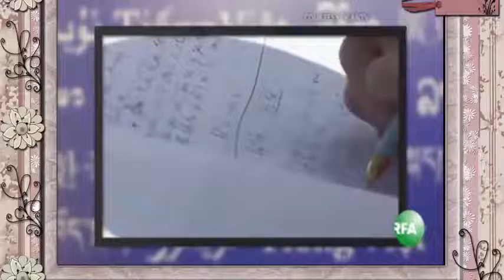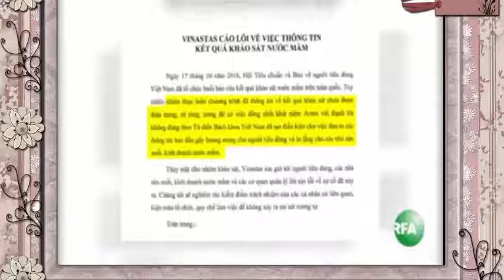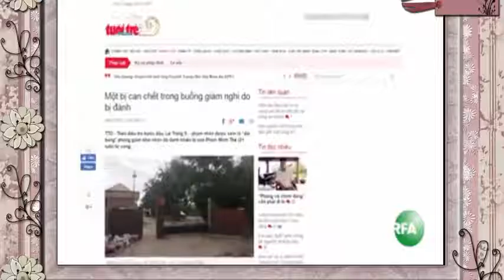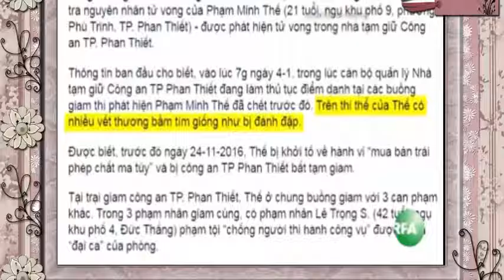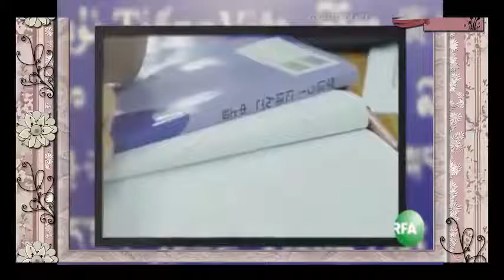Ngoại trưởng Quốc phòng Mỹ sắp thăm VN, Nguyễn Phú Trọng vội thăm TQ